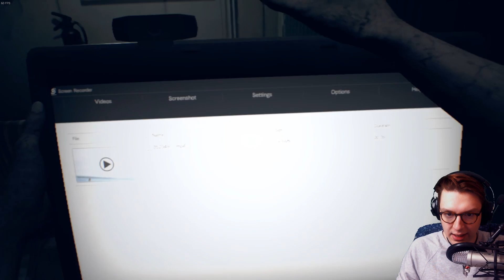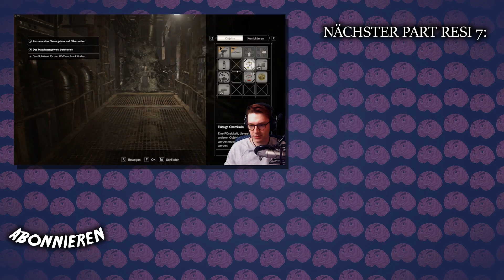RESIDENT EVIL 7 #013: WAS GESCHIEHT MIT IHM? (Deutsch/German)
WAS IST HIER LOS. HILFE. TITANIC!
Lets Play RESIDENT EVIL 7 Deutsch/German - RESI 7 DEUTSCH!

• Meine Tipper!* •
Danke an meine Tipper Marki Mu und MyvDeea. ♥

– LittleConfusedBrain 2016.